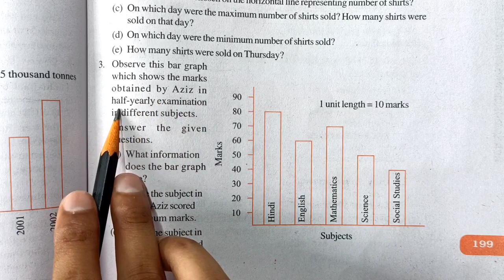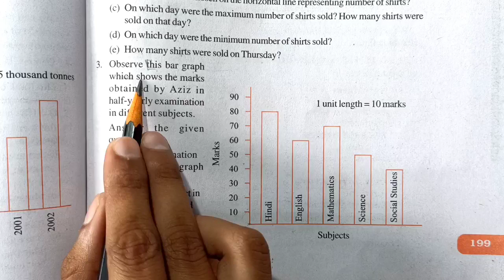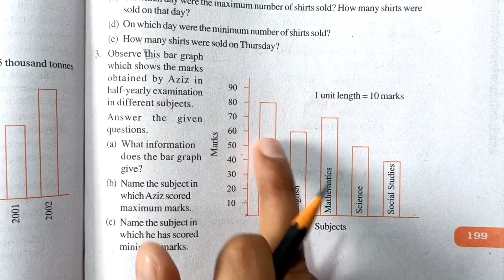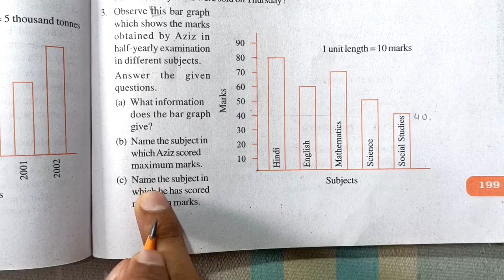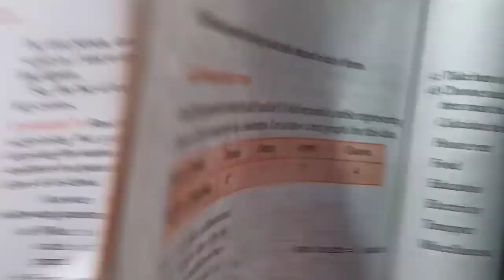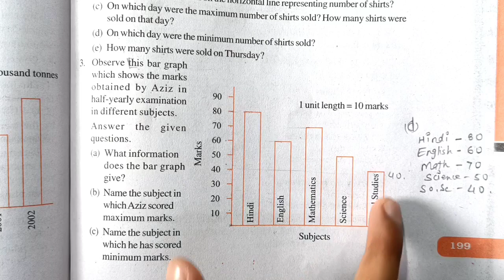Ncert Class 6 Maths Exercise 9.3 Question number 3 | Data Handling Chapter 9 | Md Sir Class 6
About-
In this video I have taught Ncert's Class 6 Maths Chapter 9 Data Handling Exercise 9.3 Question number in Hindi